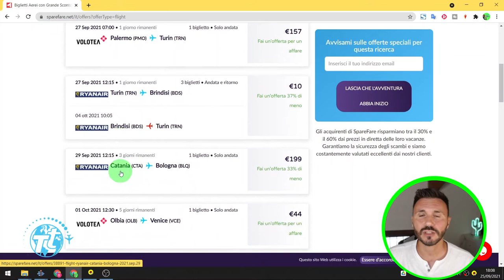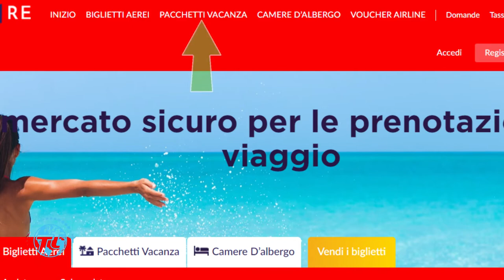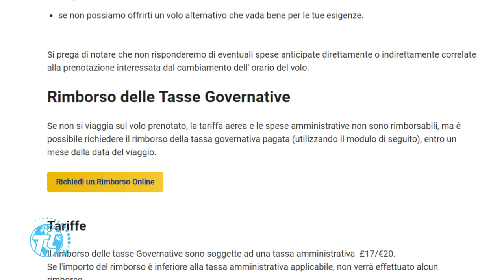Vendi il tuo volo o compra voli low cost - Sparefare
Non hai fatto un'assicurazione? Non ti è possibile spostare il volo oppure non  vuoi farlo, ma vorresti recuperare i soldi o almeno una parte? Questo è il video che fa per te!
Sono tanti i motivi per cui non è possibile utilizzare o recuperare i soldi di un volo. Ma c'è una soluzione molto semplice, a cui nessuno pensa mai: rivendere il tuo biglietto e recuperare almeno una parte della quota versata.
Esiste un sito in internet che ti permette di rivendere i tuoi biglietti nel caso tu non riesca ad utilizzarli e che, allo stesso tempo, ti permette di fare affari acquistando voli low cost di persone che lo intendono vendere. In questo video vedremo quali sono le condizioni per vendere il tuo volo, qual è il sito e come si utilizza.

Vi ricordo che, soprattutto in questo periodo, il mio consiglio è sempre quello di fare l'assicurazione comprensiva di annullamento, ma nonostante questo sono tante le situazioni che ti possono portare a voler vendere il tuo biglietto aereo, anche nel caso in cui vi sia la possibilità di spostare le date o la destinazione.

Puoi vendere il tuo biglietto aereo a qualcun altro se la tua compagnia aerea ti permette di cambiare il nome del passeggero. Fai attenzione però, poichè alcune compagnie aeree consentono solo la correzione ortografia nel nome, questo non è lo stesso di cambiare il nome in una persona diversa e spesso il cambio nome ha un costo. La maggior parte delle compagnie aeree a basso costo offrono cambiamenti di nome come parte della loro politica ufficiale e puoi farlo facilmente dal tuo conto della compagnia aerea.

Ma non si parla di solo voli: se sei residente nell'UE e hai prenotato voli e hotel insieme, potresti essere autorizzato a trasferire il tuo pacchetto vacanze ai sensi della Direttiva Europea di Pacchetti Viaggio. Devi verificare con il tuo operatore di vacanze quali siano le tariffe e le scadenze per le modifiche al nome.

Se vendi un volo di ritorno e hai già utilizzato il volo di andata, è improbabile che la compagnia aerea ti permetta di cambiare il nome del volo in arrivo.

Ricorda che se hai già effettato il check-in molti casi non è possibile effettuare il cambiamento dalla tua area riservata, ma sarà necessario contattare direttamente la compagnia aerea.

Differenza di prezzo

Se si sta cambiando il volo, la maggior parte delle compagnie aeree richiede il pagamento della differenza di tariffa se il nuovo volo è più costoso di quello prenotato originariamente. Se invece è più economico non ti viene rimborsato nulla.

Se stai cambiando solo il nome, potresti comunque dover pagare la differenza di tariffa in base alla tua compagnia aerea.

E se non riesco a venderlo ?

Ricorda sempre che, nel malaugurato caso non potessi utilizzare il tuo biglietto, la compagnia aerea è obbligata a restituirti almeno il costo delle tasse aeroportuali.

Non esiste un metodo univoco per richiedere il rimborso delle tasse aeroportuali, infatti il processo e le modalità di rimborso variano a seconda della compagnia aerea con la quale avete acquistato il viaggio. Ciò che devi fare è quindi cercare le modalità di rimborso sul sito web della compagnia di riferimento o, più semplicemente, chiamare il servizio clienti e farsi spiegare come procedere. Probabilmente ci sarà un apposito modulo da compilare e inviare ed in seguito non dovrai fare altro che rimanere in attesa del rimborso dell’importo che ti spetta.

Buon Viaggio! Da Andrea

Tricky travels 2021